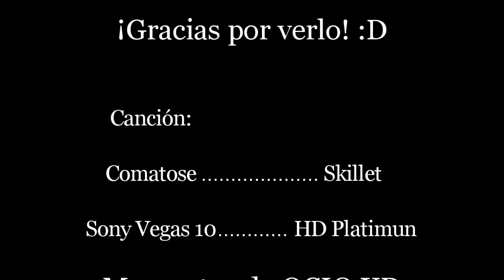Celos - Episodio 4 (Temporada 1)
¿Qué es lo que provoca los celos de Loki?